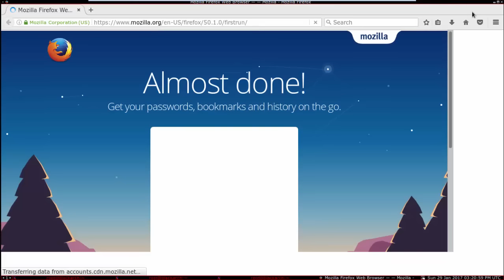BLACK ARCH LINUX 2017 View